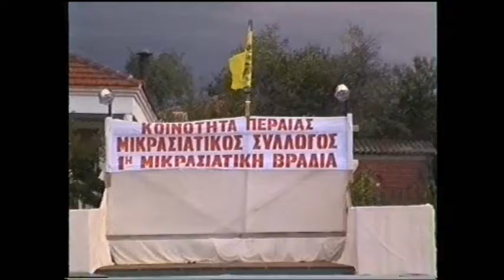1η ΜΙΚΡΑΣΙΑΤΙΚΗ ΒΡΑΔΙΑ A